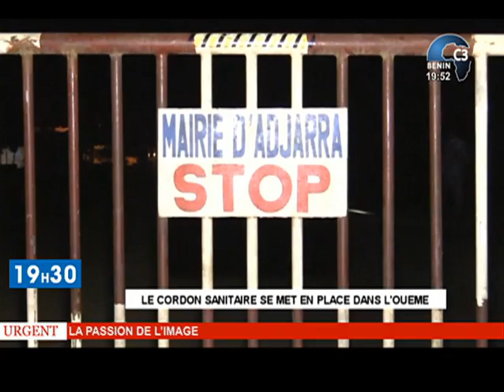CANAL3-BENIN : Journal Télévisé 19h30 du Lundi 30 Mars 2020 avec Wahab ALI-KPARAH